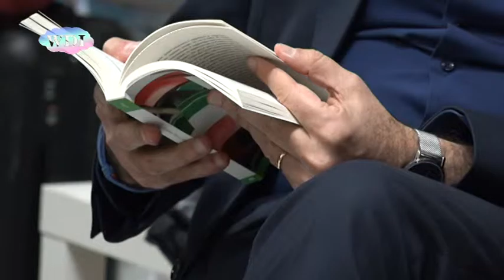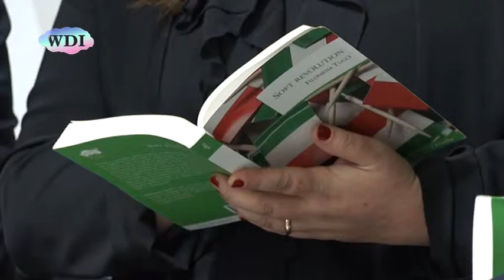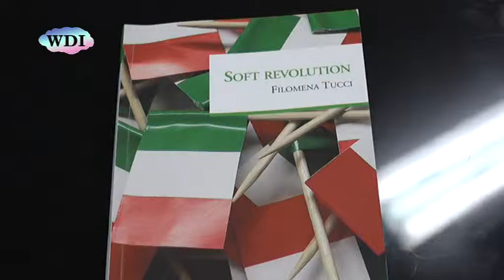Cosenza: Soft Revolution, il libro di Filomena Tucci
Filomena Tucci, ricercatrice cosentina, esperta in Governance Pubblica, è l'autrice di un saggio che affronta l'ostica problematica del lavoro e del futuro delle nuove generazioni. In “Soft Revolution” si esamina la situazione politica attuale, italiana ed europea, vista dall'ottica di chi sa, e ormai deve, per forza, inventare nuove occasioni di occupazione. Reinventarsi è la parola d'ordine per chi cerca lavoro. Consigli ed esperienze sono il succo di "Soft Revolution". Di talento, rivoluzione digitale, fuga dei cervelli e potenzialità del Sud si è discusso, alla Ubik di Cosenza, con il sindaco Mario Occhiuto, la sociologa Rossana Galdini, Annalaura Orrico del Talent Garden Cosenza, Gianandrea Ferrajoli, Presidente di Federauto, l’avvocatessa Debora De Rose di Interazioni Creative e Francisco Spadafora, giovane ingegnere di origini argentine che lavora alla NTT Data. L'attrice Emilia Brandi ha letto alcuni brani del libro, in cui si parla anche delle doti legate al pensiero "rivoluzionario". Tra queste c'è anche la "resilienza", che è stata al centro del dibattito.